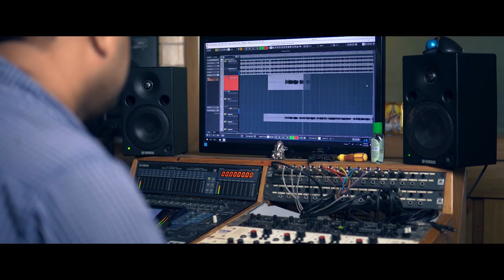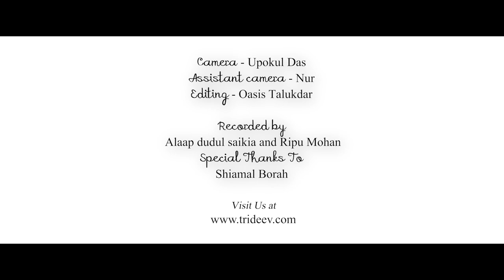Lorali - Aansshuman Borah - Assamese Song 2020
Tr Production presents
LORALI

Audio Credits -
Song - Lorali
Singer - Aansshuman Borah
Lyrics - Sunit Gogoi
Tai lyrics - Parth pratim Gogoi
Flute - Kailash Rabha
Mandolin - Utpal Borah
Music / Mix / Master - Aansshuman Borah
Recorded at Hive Sudio and Raaj music.
Recorded by Alaap Dudul Saikia and Ripu Mohan

Video Credits -
Camera - Upokul Das
Assistant Camera -Nur
Editing - Oasis Talukdar

Untired playful days of childhood.
All those unforgettable days.
Tries to take be back.
To my village.
Along with the inconstant moon!!!

After school gets over,
Going through the lanes,
Sitting on the bridge, gossiping on random things,
Recalling the beautiful sunset!!!

One blurry sketch,
Often oscillates,
When did I sketched and kept it aside,
Unable to recall even if I try!!!

Amazon Prime Music